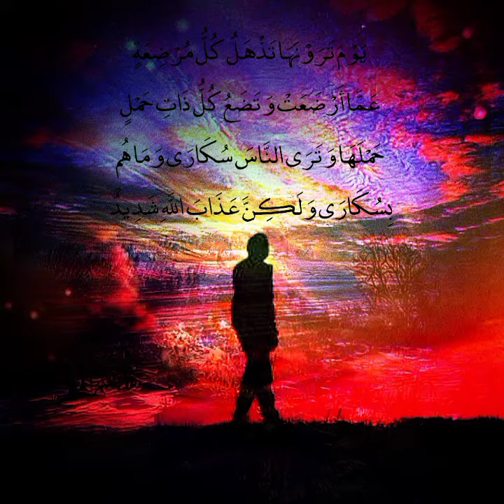﴿⭐﴾ قرآن كريم (٣٤)- يَا أَيُّهَا النَّاسُ اتَّقُوا رَبَّكُمْ ...